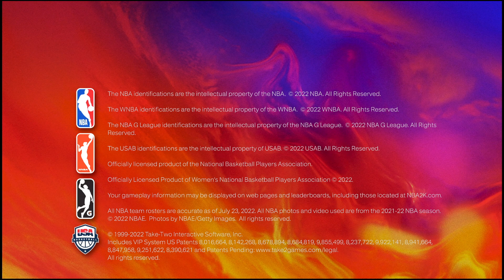NBA 2K23 - NEW FASTEST BADGE PROGRESSION METHOD AFTER PATCH 1.02!MAX ALL BADGES IN 24 HRS!PS,XB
PATCH NOTES

Socials
Snap Charles2Sickyt
Shoutout to

Beat Maker
BEATZ USED-JAMMY BEATZ

Chapters
Intro - 0:00
Quest Needed For Method - 0:36
Method Explanation - 1:13
Game 1 Skip - 2:00
Important Step - 3:51
Game Skip 2 - 5:01
Important Step 2 - 6:03
Progress Earned - 6:46
Ending - 7:30

Dont Look Below
V